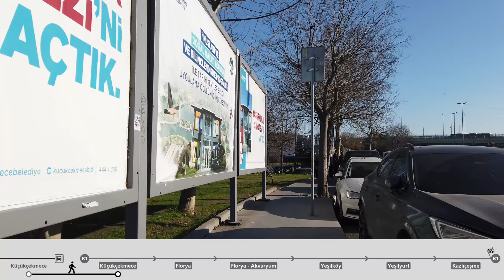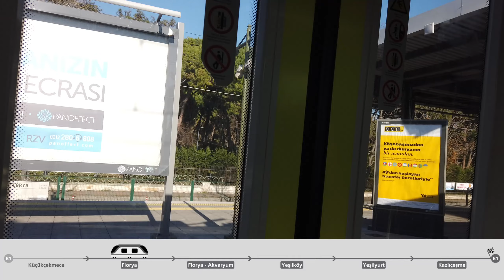Bir Yerden Bir Yere #35 | Beylikdüzü - Kazlıçeşme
Bir Yerden Bir Yere serimizin bu bölümünde Beylikdüzü Metrobüs istasyonundan yola çıkarak Kazlıçeşme Marmaray istasyonuna doğru seyahat ediyoruz. Yeni gelişmeler için takipte kalın.